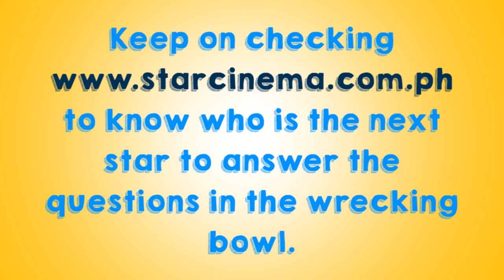Part 2 Khalil Ramos answers question from the Wrecking Bowl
Watch as Khalil reveals his most embarrassing moment in showbiz.